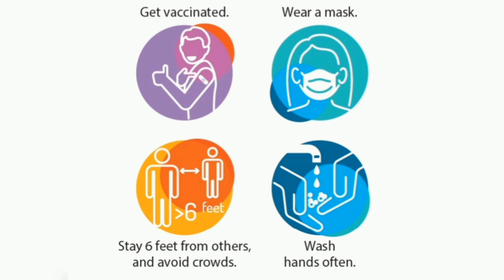Jasprit Bumrah and Sanjana ganesan Love Romance. Jasprit Bumrah Love Sanjana ganesan.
Jasprit Bumrah wishes wife Sanjana Ganesan on her Birthday with a Loving Post. Jasprit Bumrah Love.